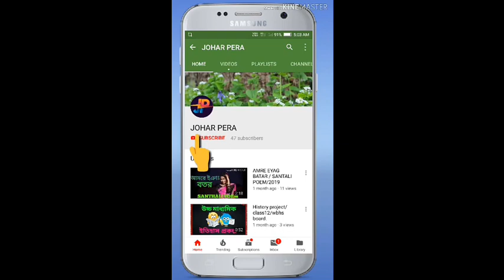সাঁওতালী ছড়ার তালেতালে কাঠি নাচ/2019 /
জোহার পেড়া চ্যানেল এর পক্ষ থেকে সকলকে ধন্যবাদ।
ᱡᱳᱦᱟᱨ ᱯᱮᱲᱟ ᱪᱮᱱᱮᱞ ᱯᱟᱦᱴᱟ ᱥᱮᱡ ᱠᱷᱚᱱ ᱥᱟᱱᱟᱢ ᱠᱚ ᱥᱟᱨᱦᱟᱣ ᱾